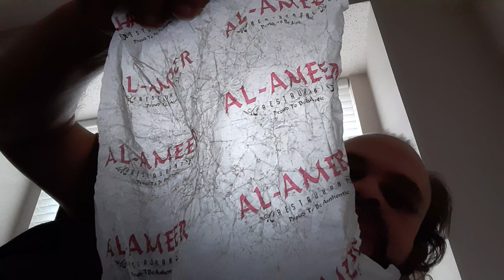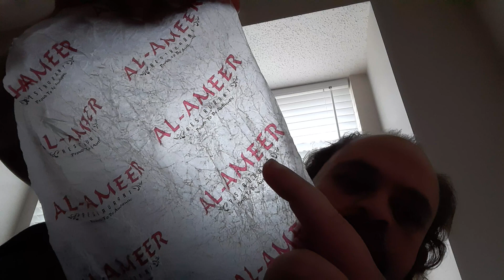December 9, 2020(1)